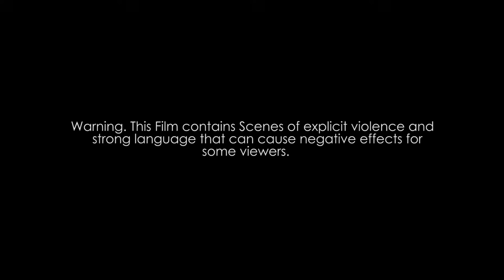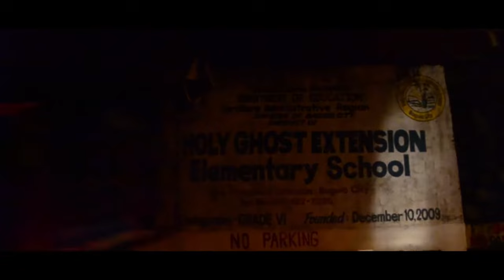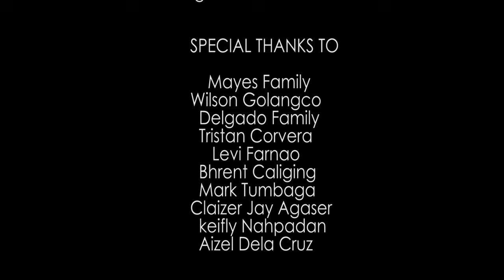SETUP 2017 (Official Indie Movie)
Directed by Edwin Delgado.

Published by GAMEDEX HQ and DELBROTECH Studios